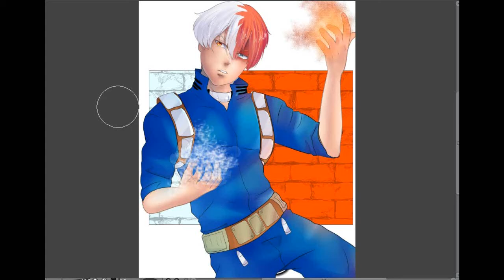todoroki intento de gif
hola bebes tiempo que no subo nada, en fin intente hacer un gif no me salio asi que bueno les dejo esto besos, delen like